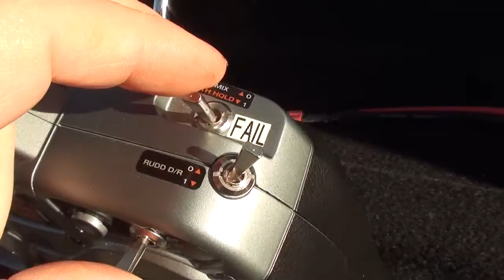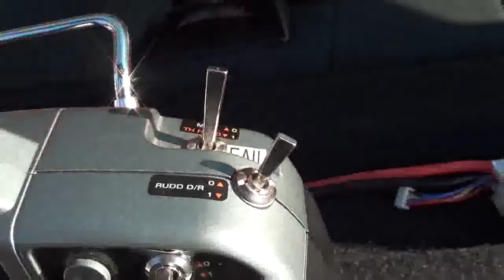f450 by juanne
Il drone torna a casa (R:T:H)